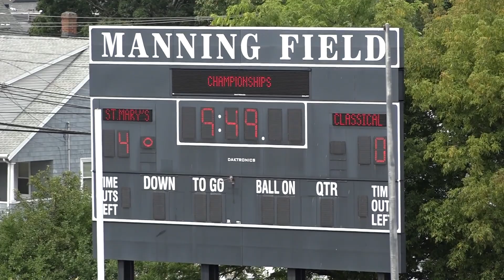Lynn City Soccer Tournament Girls Championship LCHS vs SMHS September 7, 2024